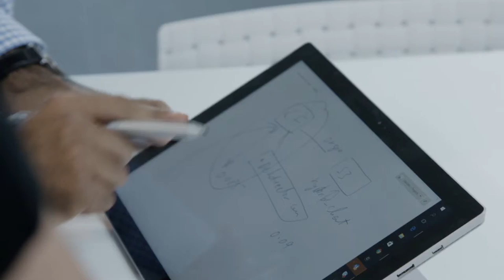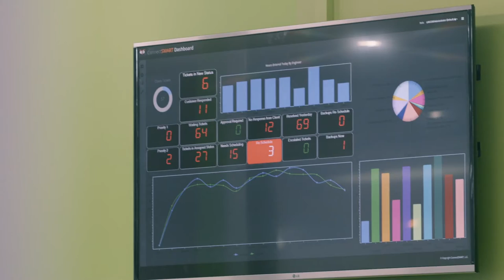Desk Director Case Study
Learn how Lancom brings AWS expertise to DeskDirector's IT infrastructure and supports the business to serve its 30,000 customers worldwide. Lancom's AWS billing engine aligned with the in-house technical skills enables DeskDirector to reduce their AWS costs by optimising  spending with rightsizing recommendations.

For DeskDirector, having Lancom's managed cloud services means having peace of mind that the infrastructure is looked after, enabling the business to focus on what matters the most, improving the application and growing.

Learn how a partnership with us could grow your business.